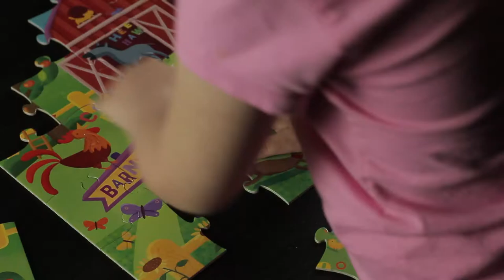Crocodile Creek - Barnyard - Jigsaw 48 Piece Puzzle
Olivia rocks out on this 48 piece puzzle from Crocodile Creek.